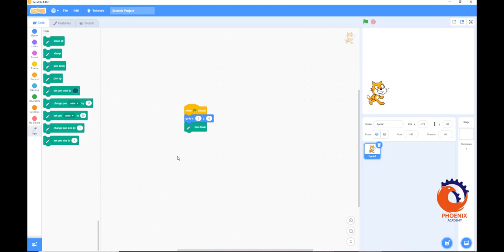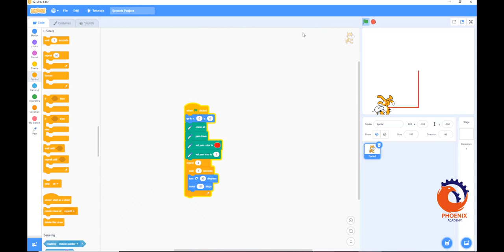scratch طريقة رسم المربع علم اولادك البرمجة